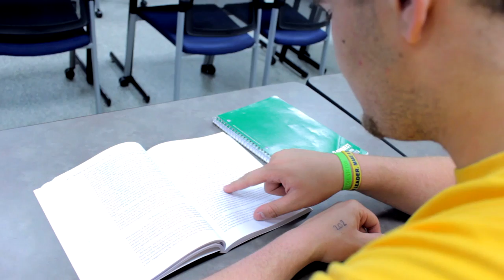A Day in the Life of a Mt. Mercy University Student (Kendall Clark)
A look into a day in the life of a Mt. Mercy University student Kendall Clark.

Choose Your Challenge

Filmed/Edited by
Dalton Conrad